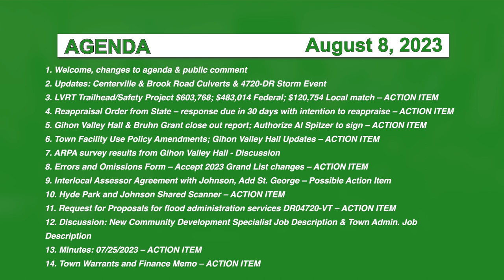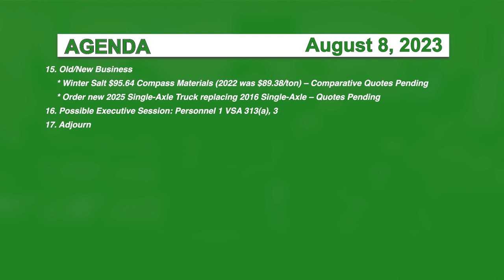Hyde Park Selectboard 8/8/23